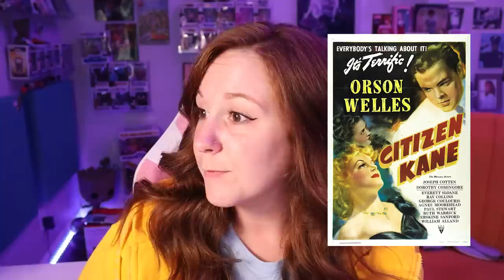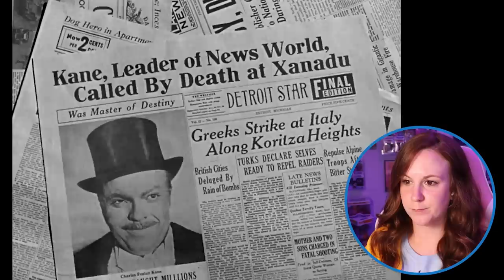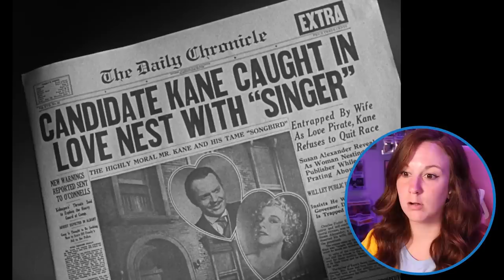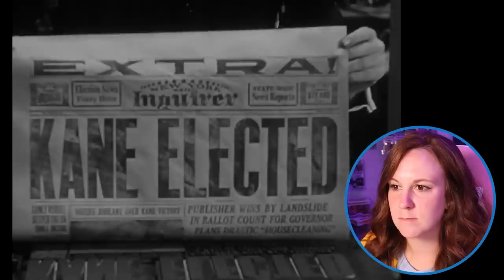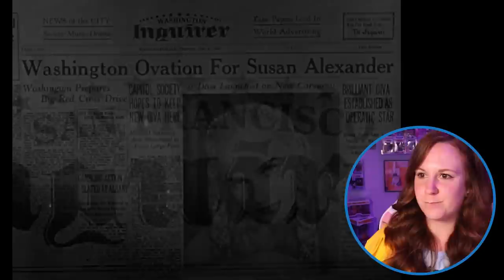Citizen Kane * FIRST TIME WATCHING * reaction & commentary